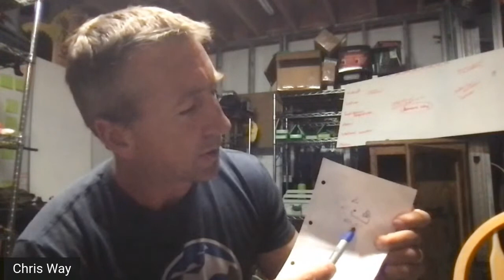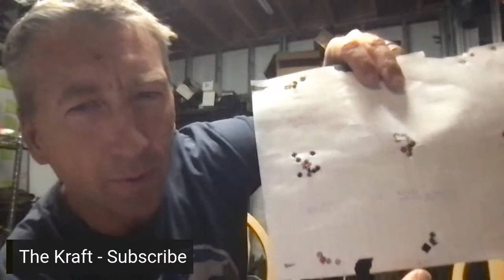LIVE at 9pm EST: The Assassins Way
Join me live with special guest Chris Way.  Pro shooter, Long range and adventure race specialist.